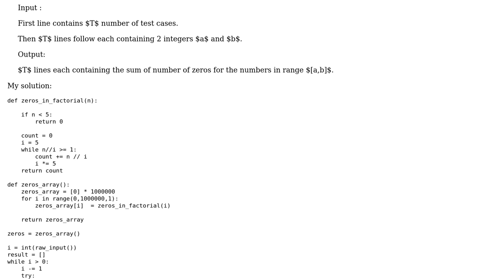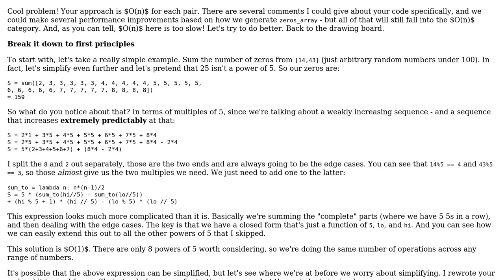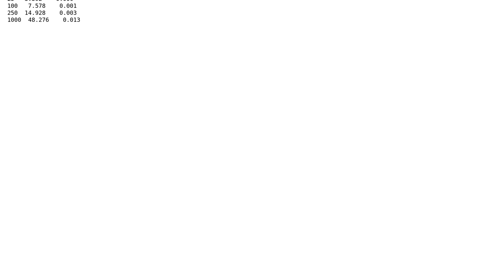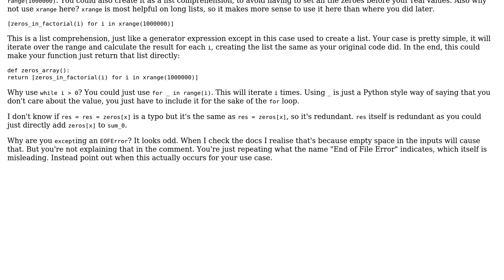Code Review: Zeros in Factorial (2 Solutions!!)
Code Review: Zeros in Factorial

With thanks & praise to God, and with thanks to the many people who have made this project possible! | Content (except music & images) licensed under CC BY-SA | Music | Images & others | With thanks to user SuperBiasedMan user Barry user Ankur Anand and the Stack Exchange Network Trademarks are property of their respective owners. You are responsible for your own actions.